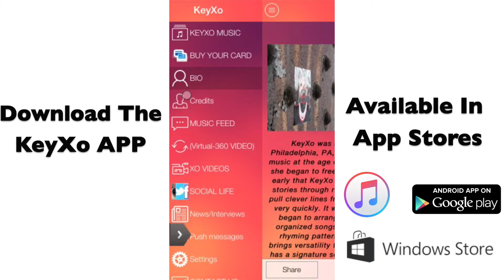KeyXo - CALL ME KEYXO *Red Tape Season Vol:2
Red Tape Season Vol:2
 Track 05 CALL ME KEYXO                                                                                                    Download The KEYXO App For iPhone, Android&Windows:

DON'T FORGET TO GET YOUR NEW KEYXO CARD(NOT CD) THE PRODUCT NOW ONLY $5.00 :

(non profit use of copyrighted material)